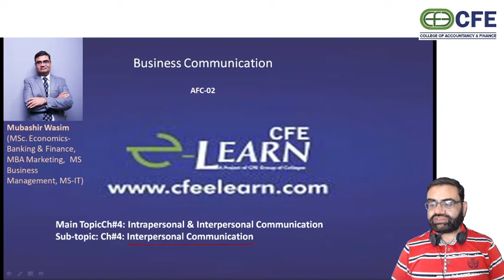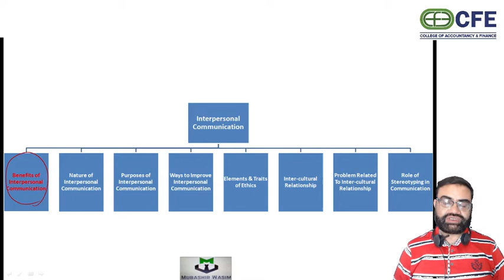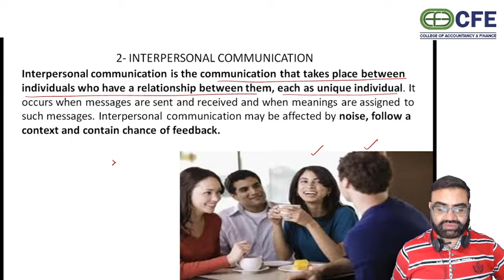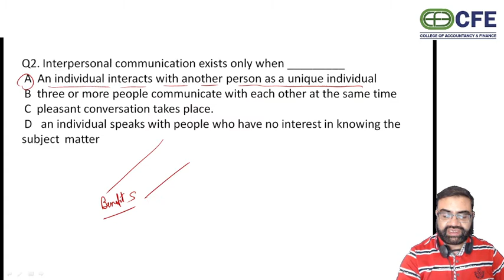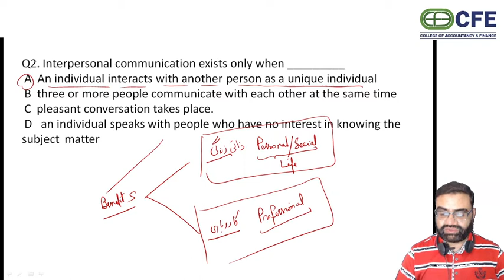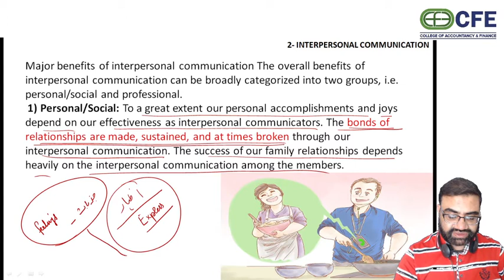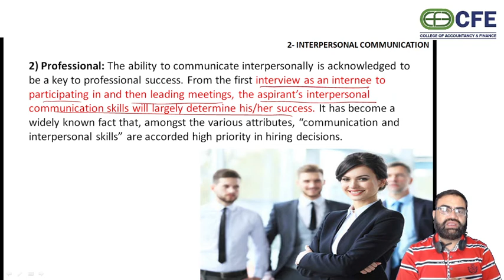Benefits of Interpersonal Communication Urdu/Hindi